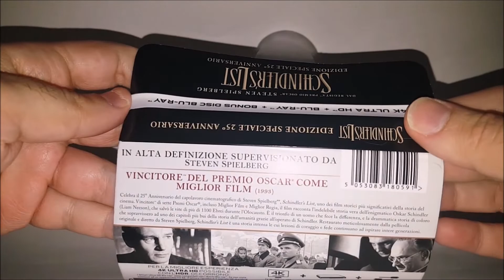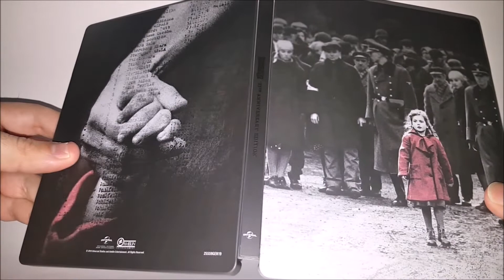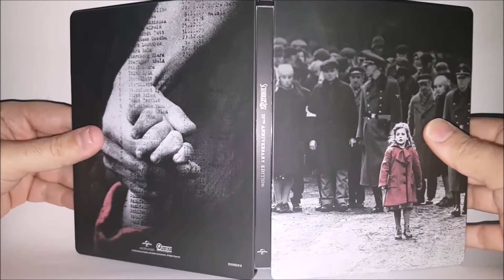La Lista de Schindler Video Unboxing Steelbook Italiano 4K con Castellano